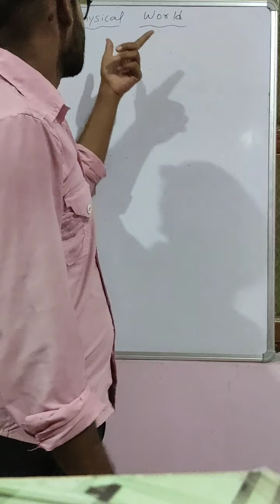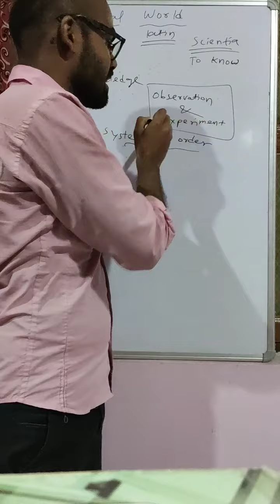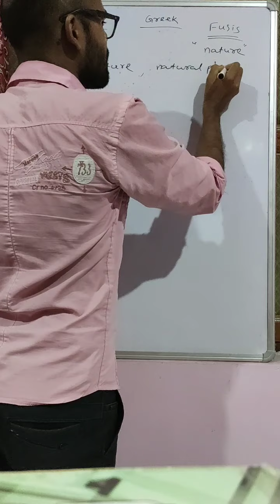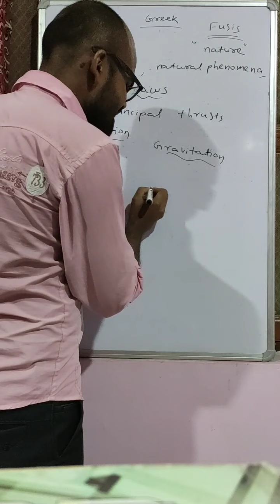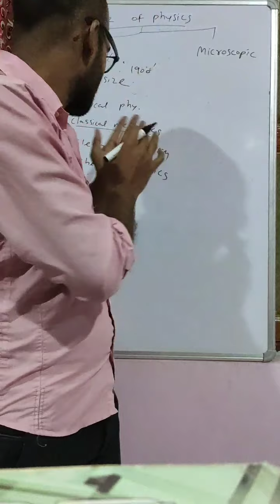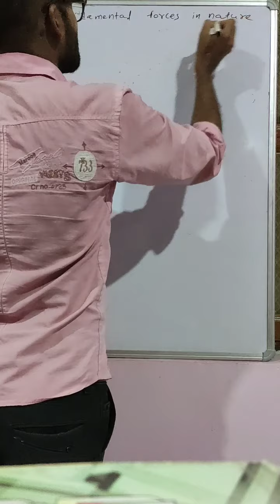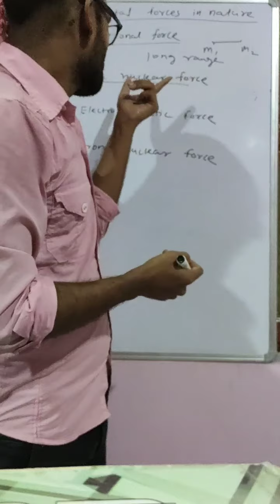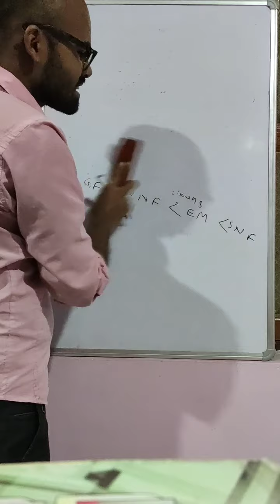1.Class XI Physical world